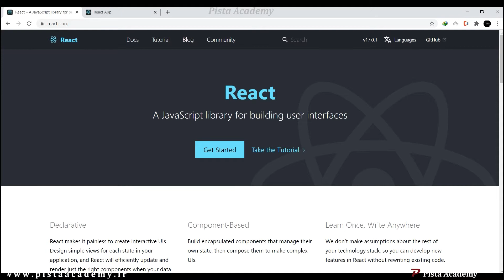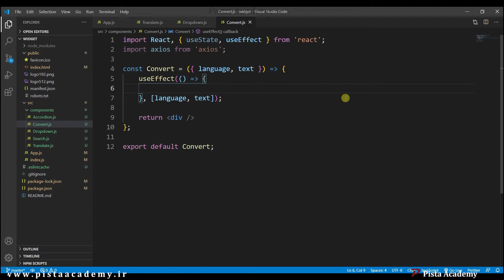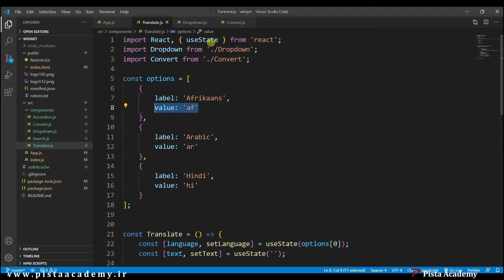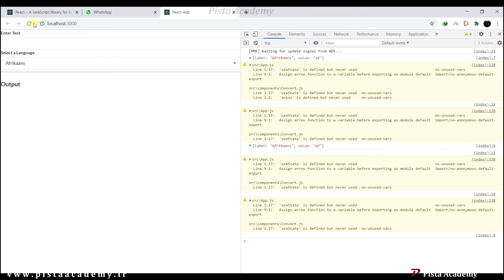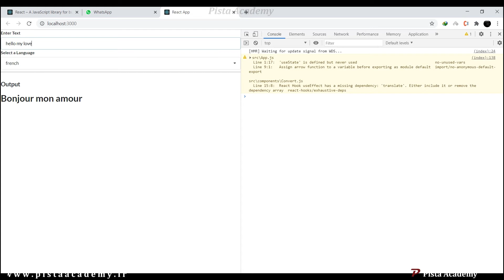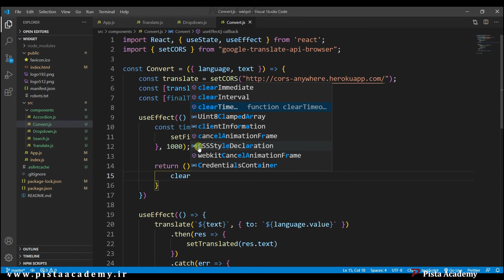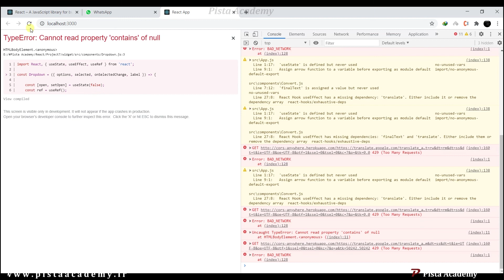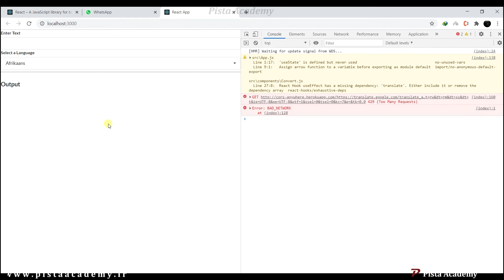آموزش ریکت - جلسه شصتم